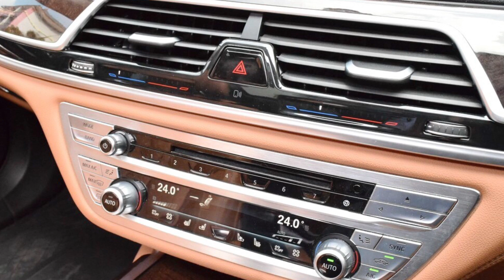รถหรูมือสอง BMW 740Li ปี 2016 BSI ถึงปี 2021 รถออกศูนย์ BMW ไม่ใช่รถเกรย์ ที่กฤษฎากู๊ดคาร์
BMW 740Li 3.0 (ปี 2016) Pure Excellence Sedan AT ราคา 4,390,000 บาท

รหัสสินค้า : BMW - 740Li - 2910

BSI ถึงปี 2021 ไมล์แท้ 6 หมื่นโล BMW 740 LI รหัส G รุ่นใหม่ล่าสุด ชุดแต่ง M รอบคันของแท้จากศูนย์ ล้อ M ของแท้ขอบ 21 สวยมากๆ ปี 2016 แท้ๆ โฉมใหม่ เครื่องเบนซิน ออโต้ ขับสนุกมากๆ แรงและประหยัด รถออกศูนย์ BMW ไม่ใช่รถเกรย์นำเข้าอิสระ ออปชั่นเต็ม ประตูดูด 4 บาน ฝาท้ายไฟฟ้า ม่านรอบคัน กล้องรอบคัน เบาะไฟฟ้า เนวิเกเตอร์ ซันรุฟ 2 ตอน เครื่องเสียง HAMANN 3 จอ ตัวท๊อปสุด เช็คศูนย์ตลอด รับประกัน เลขไมล์แท้ สภาพไม่ต่างจากป้ายแดง ประหยัดหลายล้าน รถบ้านแท้ๆ มือเดียว สีเดิมจากโรงงานไม่มีริ้วรอยเลยครับ ประกันชั้น 1 ประวัติดีตลอด ภายในสะอาดเรียบร้อยไม่มีรอยเลย เอกสารติดรถคู่มือการใช้งาน BOOKSERVICE ครบ สามารถเช็คประวัติย้อนหลังได้ครับ การันตีหารุ่นนี้อยู่ไม่ผิดหวังแน่นอนกับรถสภาพเหมือนใหม่แบบนี้และราคาที่ดีที่สุดในตอนนี้ครับ ประหยัดเป็นล้าน คุ้มมากๆ แฟนพันธุ์แท้ BMW ไม่ควรพลาดด้วยประการทั้งปวง ฟรีดาวน์ ออกรถง่ายที่สุด ออกห่างมา 7 ล้านกว่า วันนี้ทำราคาพิเศษสุด 4.39 ล้านบาท เท่านั้น คุ้มกว่านี้ไม่มีอีกแล้ว